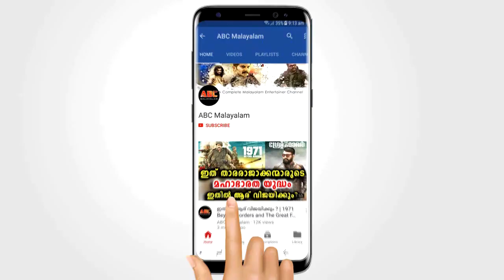അമ്മ ബിന്ദു പണിക്കർ അഭിനേത്രിയെങ്കിൽ മകൾ നൃത്തം ചെയ്ത് തകർക്കും